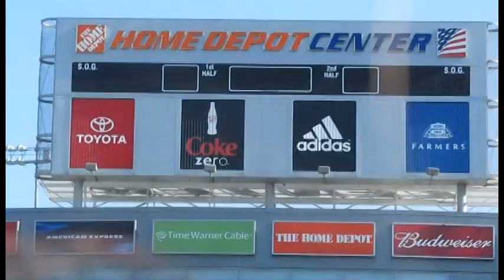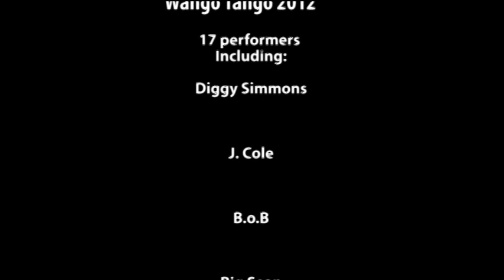Wango Tango 2012 Recap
May 12, 2012. KIIS FM's Wango Tango. Pictures, iphone videos, and camera videos. If you want to see the better videos, jump to 5:52 :) This was one of the most amazing concerts of my life! They weren't letting cameras in but i snuck one in :) They said we can only use phones but fuck that! We were so close to the walk way stage, Nicki Minaj grabbed my hand :D